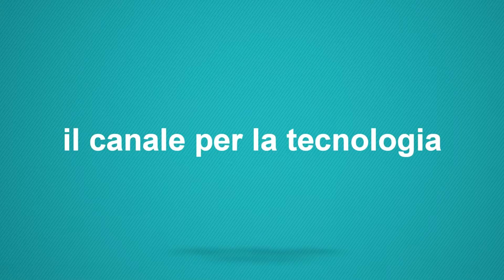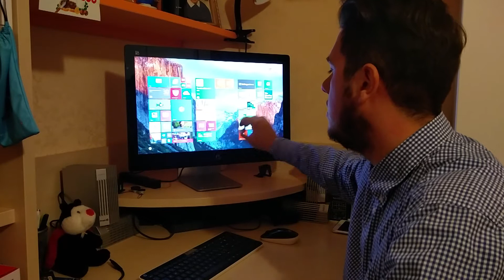HP Pavilion All-In-One Recensione [HD]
👉 👉   Guarda un pò qui!  👈 👈

L'HP Pavilion All-In-One mi ha sorpreso per le sue prestazioni ma soprattutto per la comodità di avere tutto a disposizione!

 Ora vai  👇

💶 Per comprarlo

📽 📸 🎙 Attrezzatura:

- Sony a5000
- Filtro polarizzato

Like e condivisioni sempre gradite 👌👌